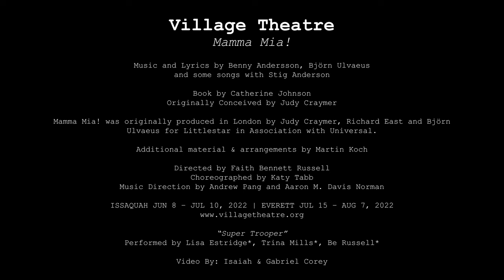Mamma Mia! at Village Theatre - B-Roll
Millions of people from around the world have fallen in love with the characters, the captivating story, and ABBA’s timeless music which makes Mamma Mia! the ultimate feel-good show. Sophie’s wedding day is right around the corner, and she wants her dad to walk her down the aisle. The only problem is she doesn’t know who he is. After secretly inviting all three of her mom’s old boyfriends to attend the wedding, things heat up at their already sizzling Grecian getaway. Village Theatre’s Mamma Mia! will have you singing and dancing all the way home.

Featuring clips from:

"Dancing Queen"

"Does Your Mother Know"

"Super Trooper"

"Mamma Mia!"

VillageTheatre.org/Mamma